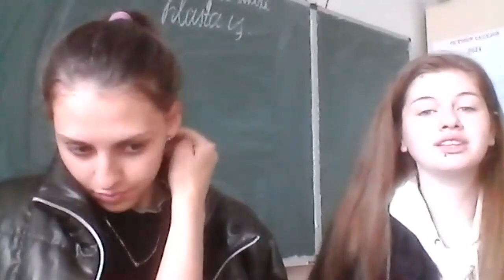CHP GENEL BAŞKANI KEMAL KILIÇDAROĞLU’NDAN 200 GENÇ İLE “19 MAYIS” BULUŞMASI 19/05/2021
Cumhuriyet Halk Partisi Genel Başkanı Kemal Kılıçdaroğlu, 19 Mayıs Atatürk’ü Anma, Gençlik ve Spor Bayramı’nın 102’nci yıldönümünde Orta Asya, Orta Doğu, Anadolu, KKTC, Trakya ve Balkanlar’da yaşayan gençlerle video konferans toplantısında bir araya geldi. Gençlerin Mustafa Kemal Atatürk ve 19 Mayıs ile ilgili duygu ve düşüncelerini dinleyen CHP lideri Kılıçdaroğlu’na, CHP Balkan Masası Üyeleri eşlik etti. Toplantıya ayrıca, CHP’li Belediye Başkanları ile Balkanlar’da bulunan kardeş şehirlerin Belediye Başkanları da katıldı.